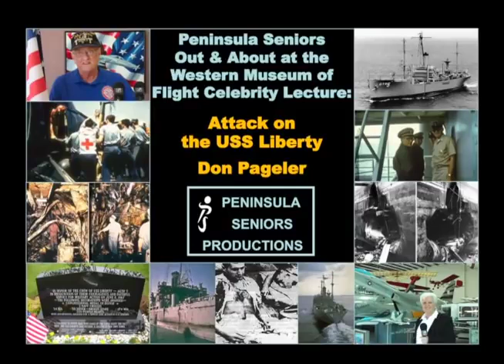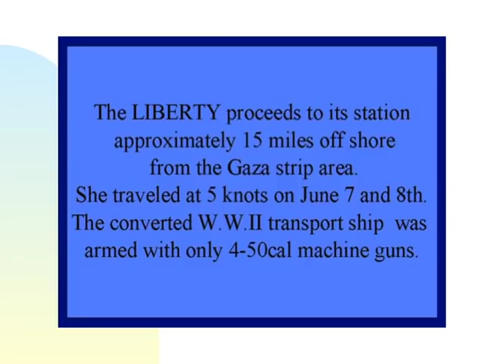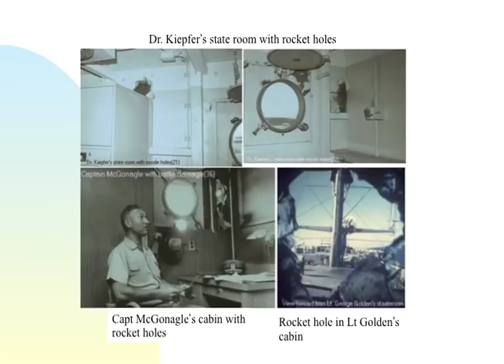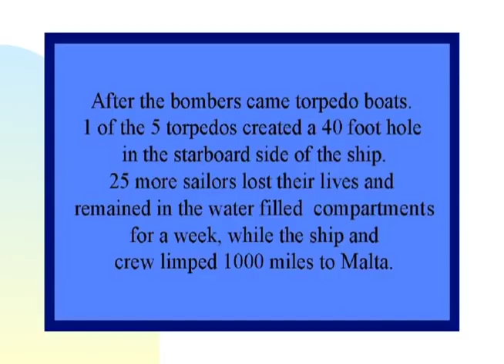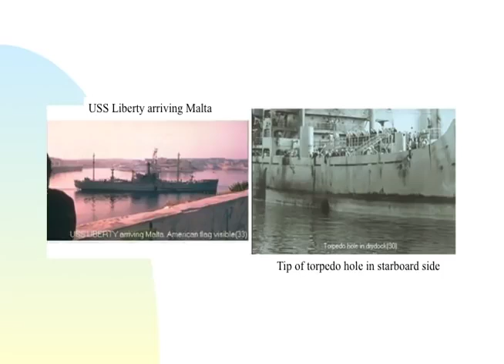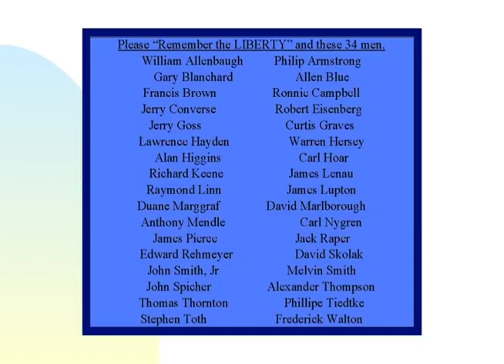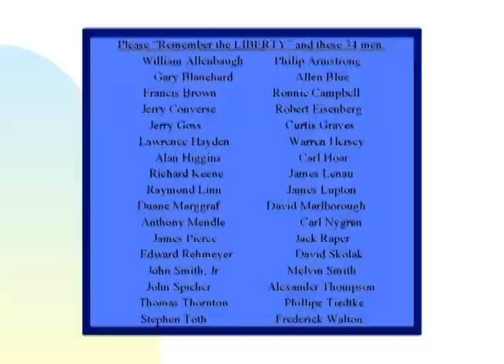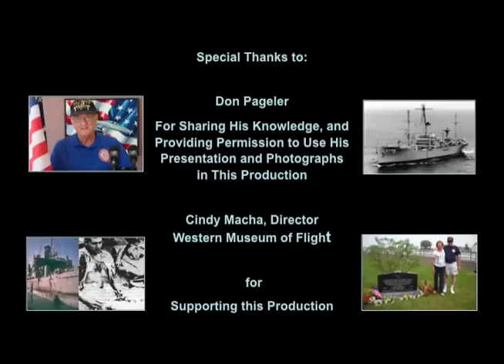Attack on the USS Liberty 480p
Don Pageler's presentation about the tragic attacks on the USS Liberty where he was serving as a classified communication specialist.  The Liberty crew received the most decorations for a single ship action in U.S. history:  Congressional Medal of Honor, 2 Navy Crosses, 38 Silver-Bronze Stars, and 208 Purple Hearts.  There were 34 KIA and 174 WIA.  Don made the presentation at the Western Museum of Flight Celebrity Lecture Series in Torrance, CA.  Produced by Betty Wheaton and Jarel Wheaton.